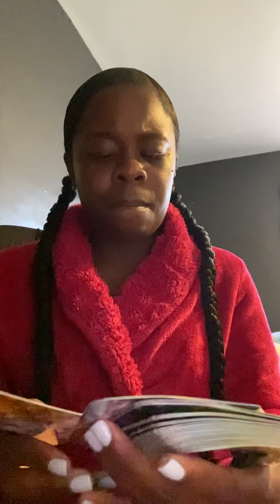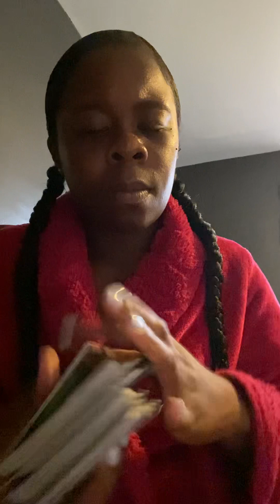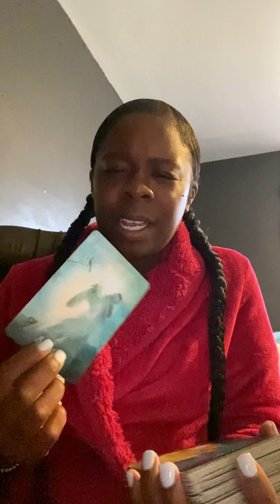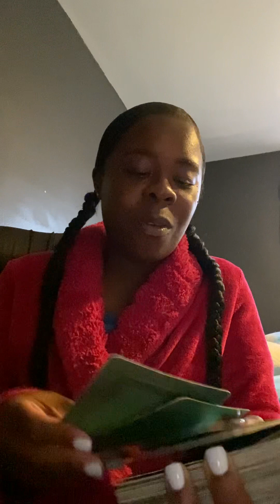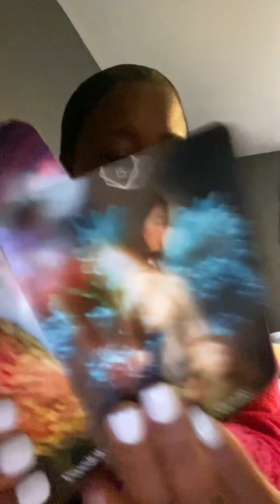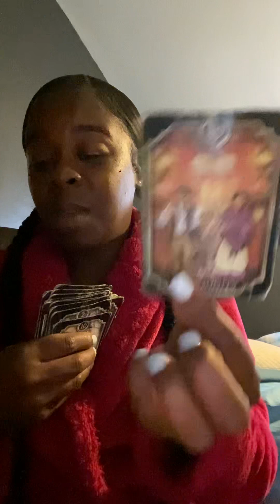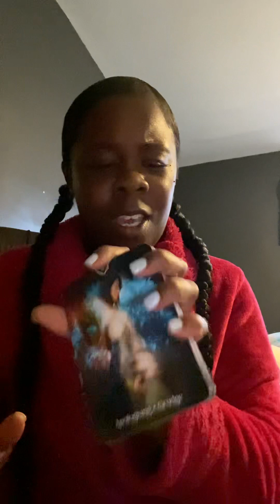Paranoid because the truth overrides their lies! FEELING EXPOSED/PETTY 🙀wants to apologize??